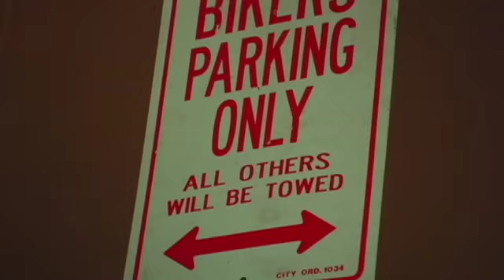Lenoras Bar Commercial Teaser